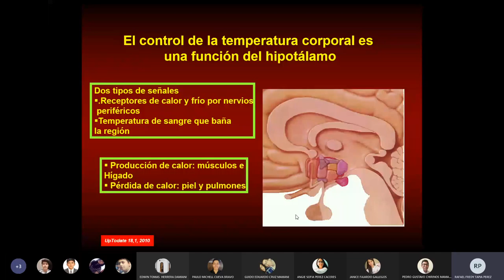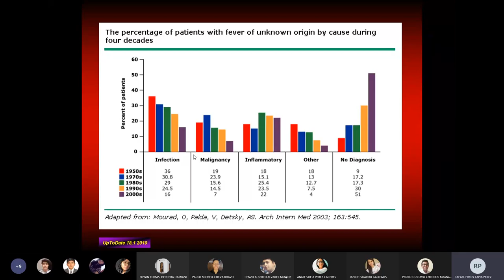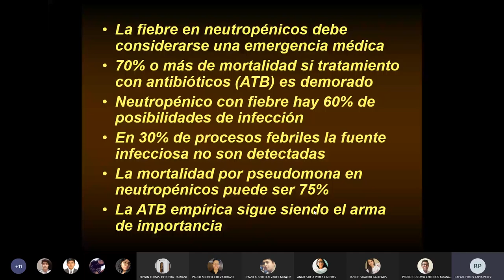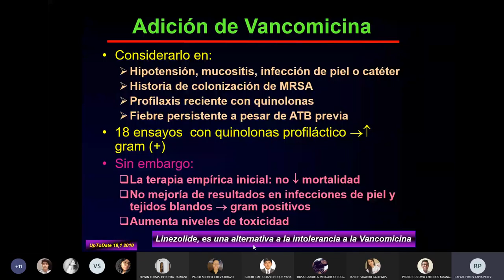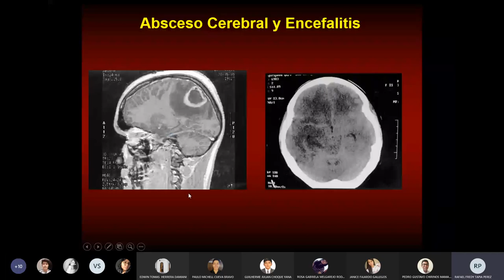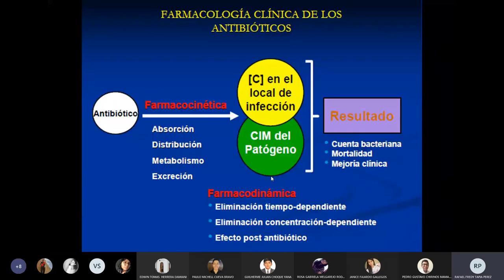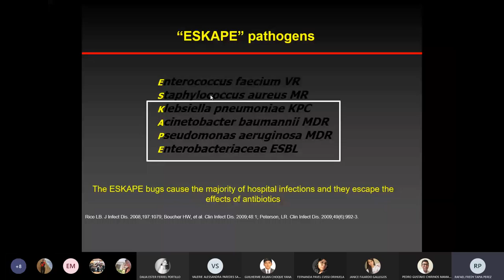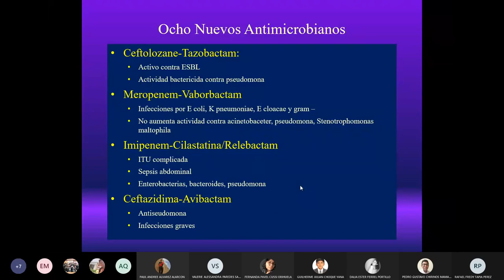MEDICINA I - CLASE N°2: FOD, NEUTROPENIA FEBRIL, ANTIMICROBIANOS Y TERAPÉUTICA (III FASE)